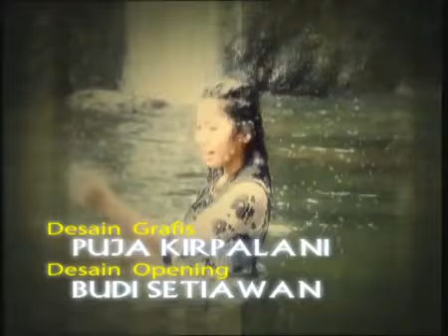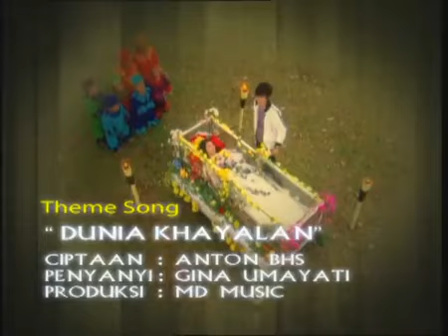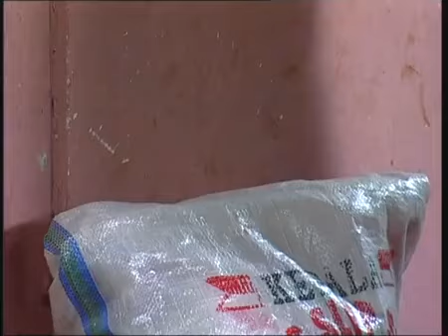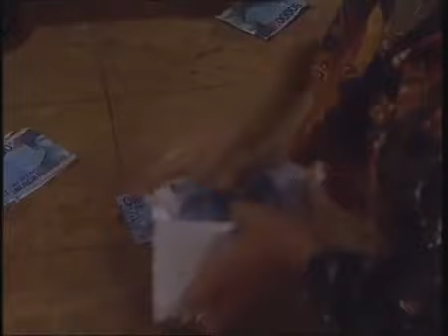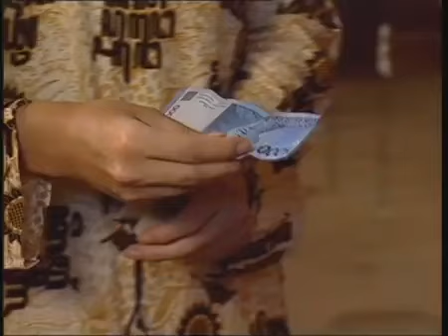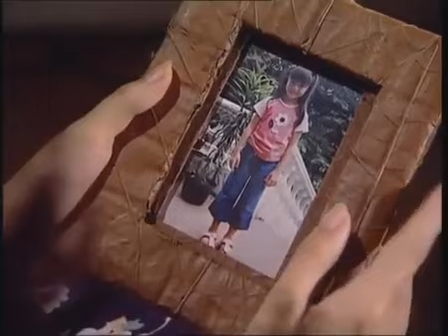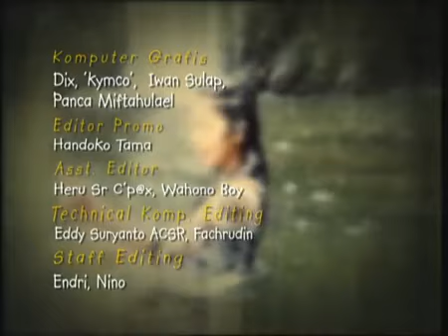Dongeng - Gadis Cantik Bersepatu Merah